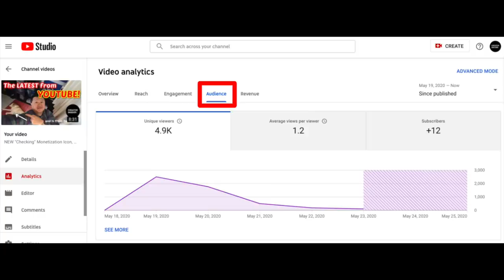Topics in the Subs Feed, Negotiated Caption Rates, Insights from the Unlisted Video Review Program!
Hello Insiders! Today we're back with launches and updates. Check them out and leave us your comments and questions below!

Chapters

0:00 Removing Classic Uploads for 10%
1:02 Negotiated Rates with Caption Providers
1:31 More Insights from our Unlisted Video Review Analyst
5:36 Topics in the Subscriptions Feed on Android
6:02 7-Day Probation for Brand Account Owners
6:18 Trivia Winner
8:35 Trivia

👕👚SWAG 🎽☕

100% of the proceeds automatically support Red Cross